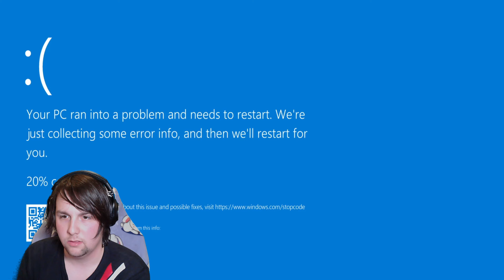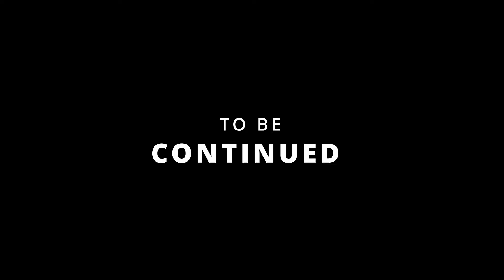Unveiling The Joy of Creation Demo Experience